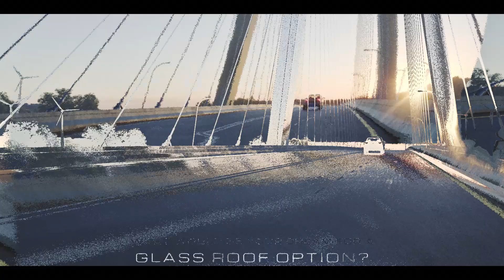Your panoramic glass roof gives a unique feeling of freedom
Since their creation, vehicles have evolved hugely, steered by the development of new technologies, whether in equipment or materials, they have undergone many changes, adapting to new needs, new challenges and new expectations with more advanced and complex designs.

One of the major changes was the appearance of opening roofs, first small and then ever larger, from metal to glass and finally becoming actual windows to the surrounding world.

But, should Glassroofs be only an opening to the world?

What if we could see further?
Today's and tomorrow's technologies allow us to imagine new functionalities that were previously unthinkable, things of science fiction.

AGC Automotive Europe is investing today in the ideas and functions of tomorrow,

What if your Glass roof integrates an audio function or becomes the pillar of your vehicle's atmosphere by integrating a lighting system that adapts to your mood, your environment, and your desires?

Let's take it a step further,
Your glass roof, a real home cinema by broadcasting a movie or your football match? Even in 3D? Why not!

One of the challenges of our time: energy.
Because mobility is evolving to Electrical Vehicles, it is essential to develop solutions that will considerably increase their autonomy. AGC Solution? A panoramic roof with integrated photovoltaic cells to charge your vehicle while driving or parking.

What would be YOUR dream for a glass roof option?